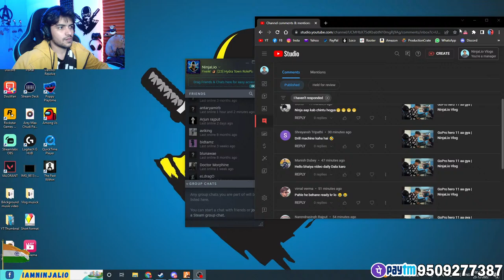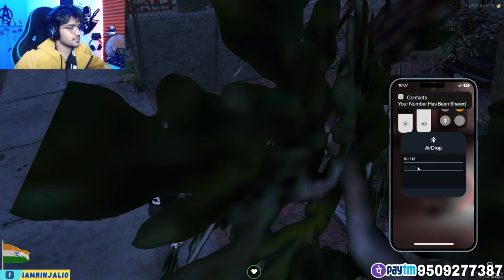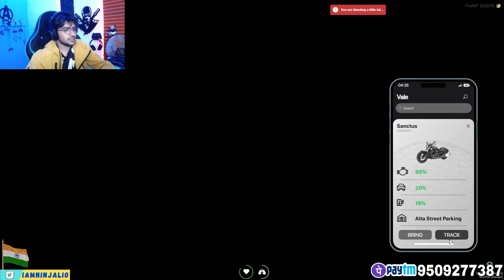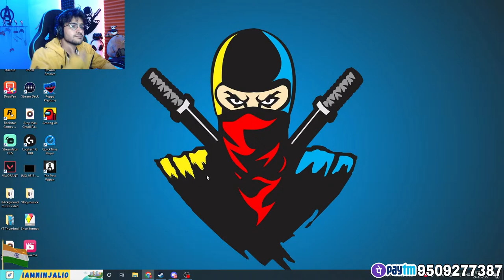Kuch Bhi ho skta hai htrp | NinjaLio